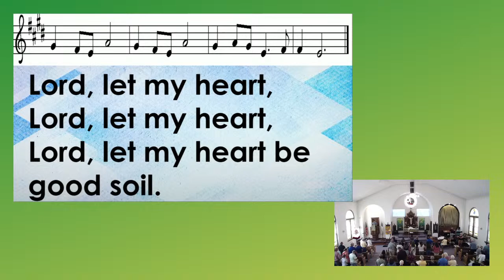St. Paul's Lutheran Cole Camp, 7-30-2023 Sermon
Welcome St. Paul’s worship on July 30th, 2023. Ninth Sunday After Pentecost

Your offerings to the church can be mailed or given

God's blessings to you this day!

 Pre and Post Service Music for Livestream:

“If You But Trust in God to Guide You”, Preformed by: National Lutheran Choir. Text: Georg Neumark, tr. Composite, alt. Stanzas 1, 3, 4 from the New Century Hymnal, Cleveland: The Pilgrim Press, 1995, 410. Permission granted for one-time use. Used by permission.

“Children of the Heavenly Father”, Preformed by: National Lutheran Choir. Text: Karolina V. Sandell-Berg, tr. Ernst W. Olson; Music: TRYGGARE KAN INGEN VARA, Swedish folk tune, arr. All rights Assigned to and Controlled by Alfred Publishing Inc. (00-SCHCH00912). Used by permission.